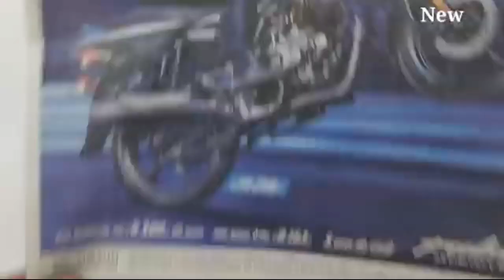How to make ravan | ravan kaise banate hain | ravan banane ka tarika | dussehra ravan | 2023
How to make ravan | ravan kaise banate hain | घर पर रावण कैसे बनाएं

About video.
How to make ravan
how to make ravana at home

Happy dussehra friends

In this video I show you HOW TO MAKE CHEAPEST RAVAN AT HOME DUSSEHRA 2021 SPECIAL
how to make ravan for dussehra घर पर रावण कैसे बनाएं
Dosto is video me aap ravan banana sikh sakte he easily...
Video ko pura end tak dekhna. Video acchi lage to ek like jarur karna .. 👍

My Gears

My smartphone

My headphones

My jbl speaker

My earphones

My phone holder

Dhanyavaad

1) How to make ravan
2) how to make ravana
3) how to make ravan at home
4) how to make ravana at home
5) ravan making
6 ) cheapest ravan making at home